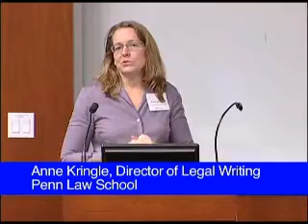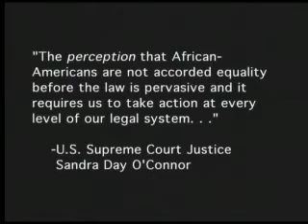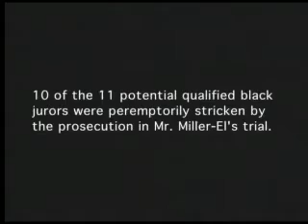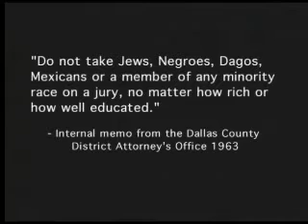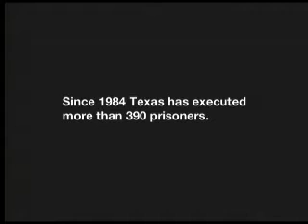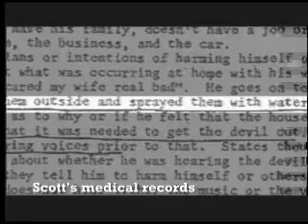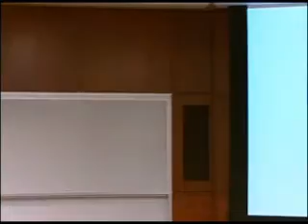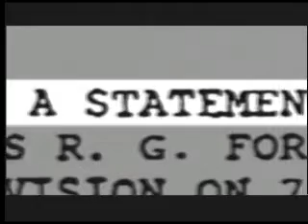2007 VLA- Making Criminal Defense Advocacy Videos-Backstories from Off Center Media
2007 Visual Legal Advocacy at Penn Law School - Making Criminal Defense Advocacy Videos-Backstories from Off Center Media

Sarah and Emily Kunstler (a/k/a The Kunstler Sisters) are the founders of Off Center Media, a documentary production company that has produced a number of films on behalf of wrongfully accused criminal defendants and persons on death row. The Kunstler Sisters' advocacy films not only humanize their subjects but also explore legal issues like Bateson challenges and the propriety of executing the mentally ill. Their films have been used to inform decision makers, recruit lawyers for deserving claimants, mobilize public protests, and supply the press with facts and footage that it can widely disseminate. Sarah and Emily Kunstler discuss what they have learned, over the past 10 years, about making criminal justice advocacy films.